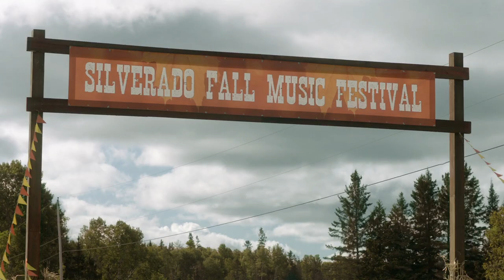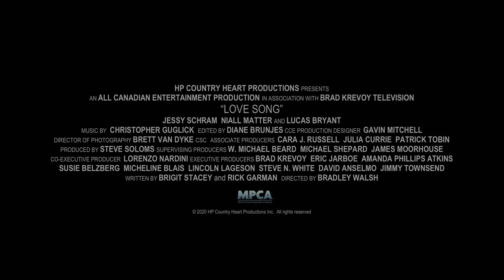NOSSA CANÇÃO DE AMOR | Official Trailer | Paramount Movies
Um cantor com dificuldades conhece um compositor de Nashville que precisa de inspiração. O trabalho em equipe é complicado, mas resulta em uma música de sucesso... e em um amor verdadeiro.

Elenco: Jessy Schram, Niall Matter, Lucas Bryant, Ted Whittall